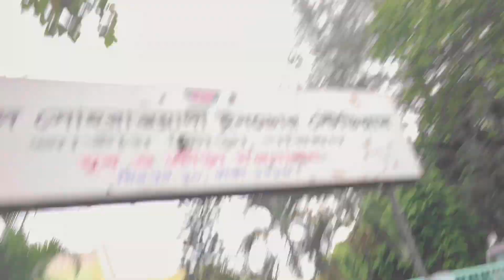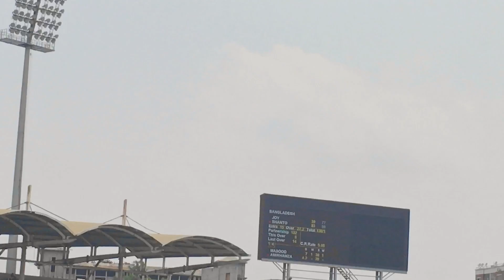Mirpurēr Prothom। bārēr matō māṭhē sēñcuri korlen। nājmul islām śānto।💪🏻💪🏻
Hey guis assalamualaikum i hope shobaai valo achen ❤️

najmul Hossain  shanto। mirpur er mathe cast career er prothom barer moto century  player